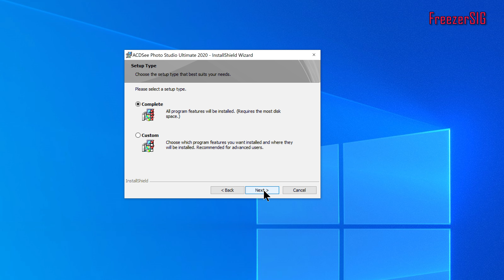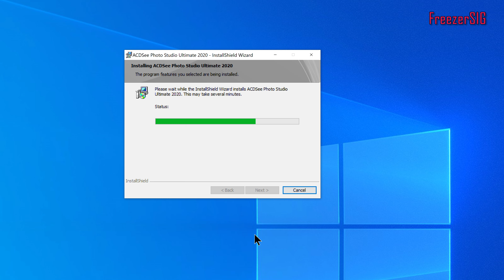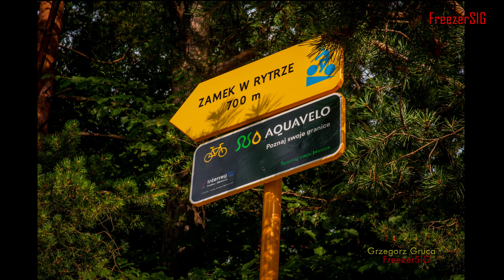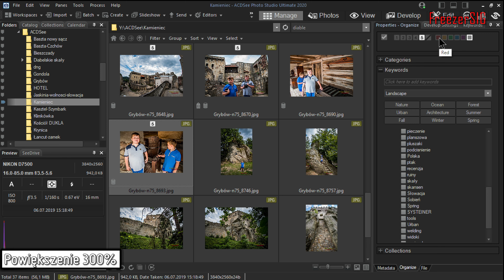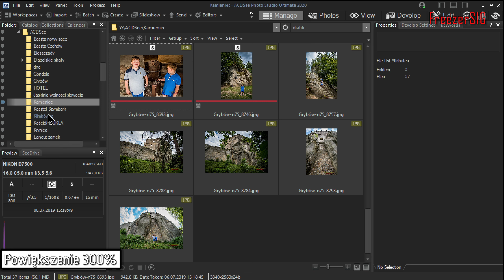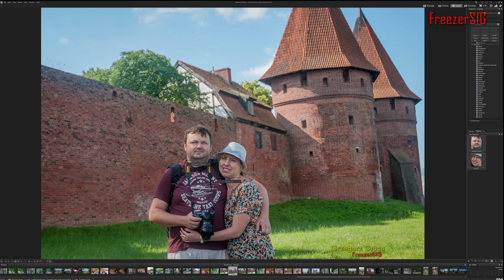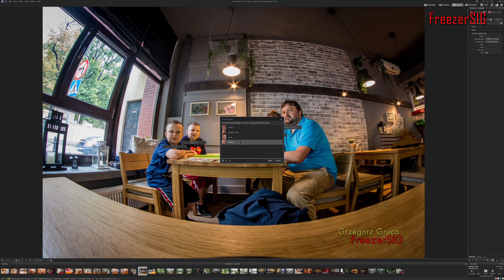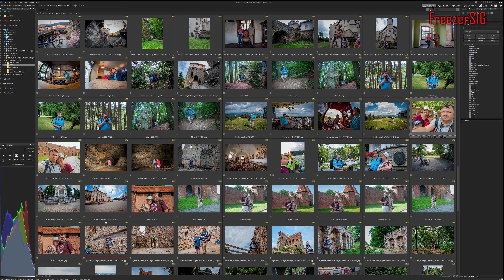Segregacja zdjęć. acdsee PHOTO STUDIO ULTIMATE 2020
Producent: acdsee
Segregacja zdjęć bez odpowiedniego programu może zająć bardzo dużo czasu. Jeżeli posiadasz dużą liczbę zdjęć pokaże Ci co zrobić żeby segregacja zdjęć stała się przyjemna. Segregacja zdjęć i przeglądanie za pomocą programu acdsee PHOTO STUDIO ULTIMATE 2020 jest prosta i przyjemna. W tym też programu oprócz segregacji zdjęć można też poprawić wygląd zdjęć. Więcej znajdziesz w filmie. Zapraszam na film.